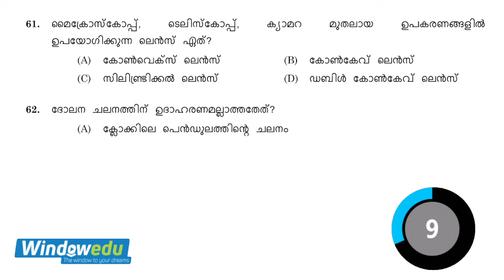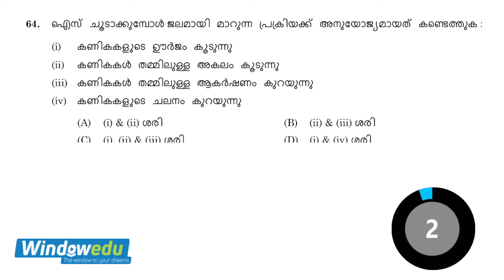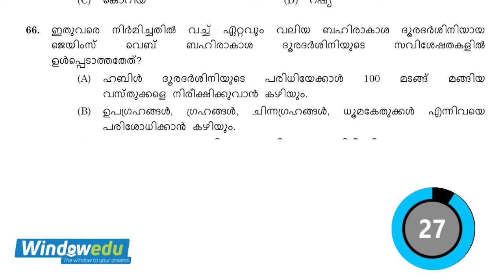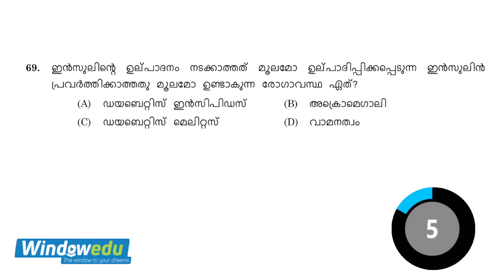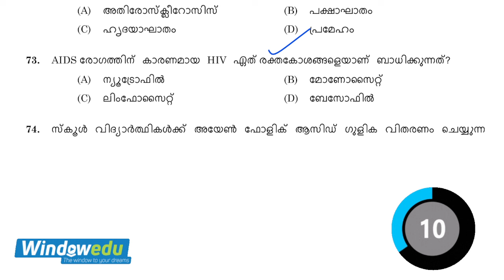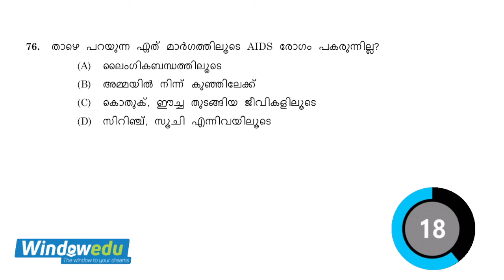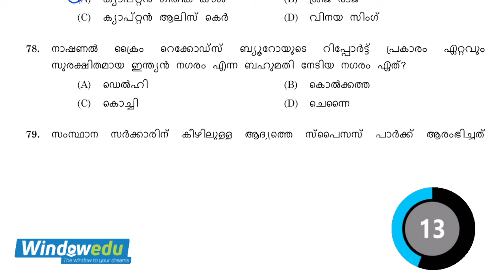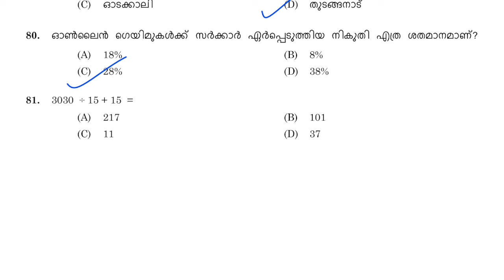Kerala PSC Mock Test -part 4:LDC LGS Previous Year questions and Answers 2024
ഈ വീഡിയോയിൽ, 2024 Kerala PSC LGS & LDC പരീക്ഷകൾക്ക് തയ്യാറെടുക്കുന്നതിനായി previous year questions and answers ഉപയോഗിച്ച് ഒരു സൗജന്യ pscmocktest നൽകുന്നു. ഈ mock test ൽ പങ്കെടുക്കുന്നതിലൂടെ, നിങ്ങളുടെ പരീക്ഷയ്ക്ക് മുൻപായി നിങ്ങളുടെ അറിവ് പരിശോധിക്കാനും മെച്ചപ്പെടുത്താനും കഴിയും. കൂടാതെ LDC ,LGS previous questions and answers 2024 ഉം പഠിക്കാം

📲 ഇനിയും കൂടുതൽ പരിശീലനം ആവശ്യമുണ്ടോ?

ഞങ്ങളുടെ മൊബൈൽ ആപ്പ്  windowedu connect ഡൗൺലോഡ് ചെയ്യൂ! വെറും 99 രൂപയ്ക്ക് 6 മാസത്തേക്ക്,  psc maths ചോദ്യങ്ങൾ, മോക്ക് ടെസ്റ്റുകൾ, പഠന സാമഗ്രികൾ എന്നിവ ആപ്പിൽ ലഭ്യമാണ്. join now

🤝🏻 കൂട്ടായ പഠനം

കേരള PSC LDC 2024-ന് സൗജന്യമായി തയ്യാറെടുക്കൂ! ഞങ്ങളുടെ 90-ദിവസത്തെ ക്രാഷ് കോഴ്‌സിൽ ചേരൂ  Free LDC LGS Crash course 2024
കേരള PSC LDC/LGS 2024: ആശങ്കയില്ല! 20 മാർക്ക് ഉറപ്പാക്കാം -
കേരള PSC LDC 2024-ന് സൗജന്യമായി തയ്യാറെടുക്കൂ! ഞങ്ങളുടെ 90-ദിവസത്തെ ക്രാഷ് കോഴ്‌സിൽ ചേരൂ